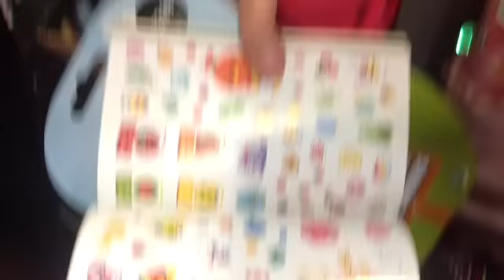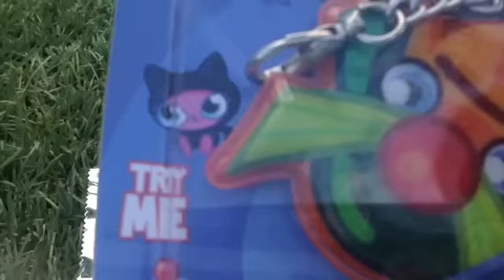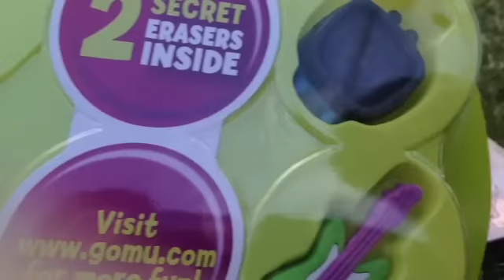Moshi Monsters Meet Up With Ellie!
thanks for meeting me :D x
Thanks :D x